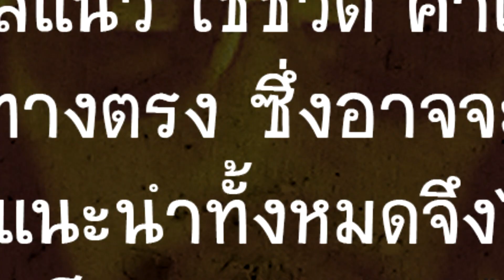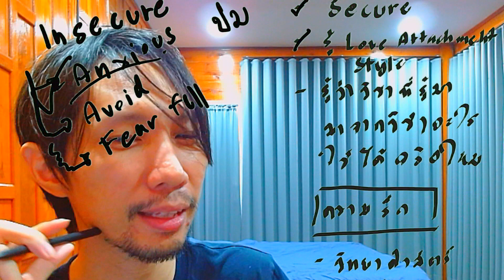Lifecoachชายแทร่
ถ้าคุณชอบเล่นเกม ดูยูทูป เรามีสินค้าแนะนำให้คุณ

เกม :
แนวเกม :
ค่ายเกม :
เครื่องเกม :

[ สนับสนุนพี่เข้ม ]

- การโดเนท บัตรทรูมันนี่/ทรูวอลเล็ต

สวัสดินด้วย, こんに地図, こんばんわに, What Sub's Sand.. CIAO...!!
ยินดีต้อนรับทุกท่าน ทั้งที่อยู่ในช่องแช็ตและไม่ได้อยู่ในช่องแช็ต ทั้งที่ดูสดอยู่ และรับชมย้อนหลัง
ถ้าชอบอย่าลืมถูกใจ ถ้าใช่อย่าลืมจับกด ถ้าเกลียดต้องซัพไว้แล้วสั่นกระดิ่งจะได้มาดิสไลค์เป็นคนแรก
เราจะไปทุกเกมที่เราไปถึง เกมออนไลน์ เกมออฟไลน์ Ps1 NDS 3DS Nintendo Switch  Steam
 - Facebook สำหรับติดต่อการจองคิวดูดวง และงานอื่นๆ
Tags : พี่เข้ม เข้ม มะลิวัฒน์ ケム マリワット (Khem Maliwat) มะลิเข้ม マリケム (Malikhem)